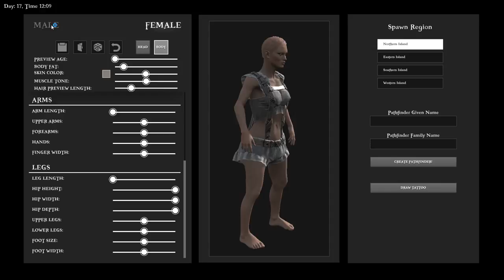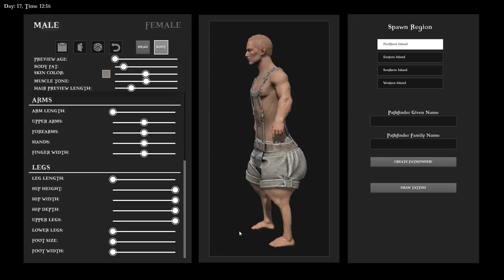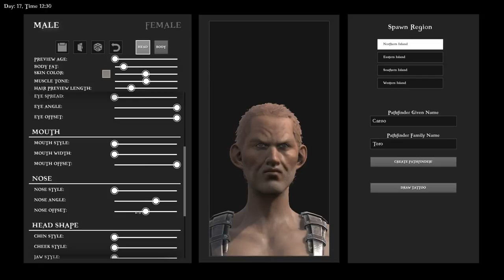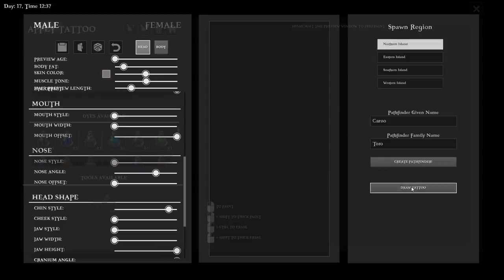Creating the WEIRDEST Looking POTATO Character Possible in ATLAS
Explorers will voyage to over 700 unique landmasses across 45,000 square kilometers, with thousands of Discovery Zones, and ten distinct world regions each having their own unique resources, creatures, secrets, and environment hazards! There is a separately PVE ATLAS for players who don't wish to play any PVP.

Build drydocks and start with a dinghy rowboat, basic raft, tiny sloop or nimble schooner, moving on up to your own versatile brigantine or titanic galleon capable of transporting hundreds of crew and extensive cargo.

Recruit real players and AI crew from freeports or rescue seasoned crew from destroyed “Army of the Damned” shipwrecks to man distinct stations on your boat! Set sail and explore the ATLAS with them to gain experience and level up their stats or gear, as well as levelling your Ship.

Pirate PVP to the Limit

Everything is up for grabs including player’s ships, their crew, their pets, their forts, their land, and their booty. If you can get your hands on it, you can take it.
Be the Hero or Villain you were meant to be

MMO-scale character progression systems include, at launch, over 15 Disciplines with over 300 Skills, in a vast unlockable tree. New "Feat" system allows for active and passive bindable character abilities, while new stat-buff system allows innumerable abstract statistics to be modified by Skills, Items, and Armor. And now, everything has scalable stats, including structures, and can be progressively Upgraded!

This is Who You Are

Extensive character visual customization enables an endless range of realistic (and not-so-realistic) characters, with a vast array of sliders, morphs, muscle tones, and tweakable values.

Endless Adventure

Full Quest and Waypoint systems, with sub-quests and rewards, for major goals -- while procedural treasure maps and challenge zones also ensure there's always something new to find out over the horizon.

Intense Action

Tactical melee combat systems with blocks, parries, dodges, character motion, optional shields, stunning and strength-varying strikes, directional attacks, and more for use in either first or third person perspectives. Fists, swords, maces, blackjacks, daggers, and much more give you tremendous options to pick the right weapon for the job. Meanwhile, period period-appropriate-weaponry with skill-based active reload systems include flintlock pistols, muskets, blunderbuss, and more -- just be sure to keep your powder dry!

Creatures Great and Small

More than 50 creatures at launch varying from breedable utilitarian farm animals & shoulder mounted parrots and monkeys that offer unique buffs, all the way to magical mermaids and gigantic sea monsters of legend. Creatures can be found in their logical regions, but take skill and tactics to tame using new mechanics, while also gaining the most benefit and fertility from their natural biomes. Ferry these temperamental creatures across the vast oceans in a virtual Noah's Ark to trade in exotic locales.

Freeports to Meet & Greet

Level-capped starter zones allow you to learn the ropes and meet new players in a safe space before you venture out into the great unknown. Where the wind and destiny takes you beyond that, is up to the gods!

Powerful Mod and Server Functionalities

Want to build a World War II Spitfire? Or a Flying Fortress bomber with fully walkable interior and gun stations, carrying troops loaded with machine guns and rocket launchers? How about an Arcadian Steampunk Airship floating through a cloud-world? These examples and much more are provided with the ATLAS Dev Kit, where you can make effectively create whatever large-scale MMO action game you want to see happen. The possibilities are endless!

Far, Far More

This brief sampling is just the tip of the iceberg (though be sure to watch out for those in the polar regions, as they're extremely dangerous to ship hulls!!).